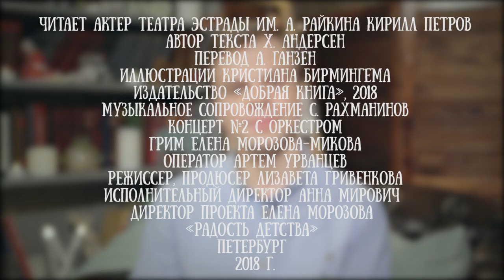Кирилл Петров читает сказку "Снежная королева" Ханса Кристиана Андерсена, часть 1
Кирилл Петров - артист театра Эстрады им. А. Райкина.
Он родился 3 сентября 1991 года. В 2014 году окончил СПбГАТИ, мастерскую заслуженного артиста России Ю.Н. Гальцева.

В проекте "Читаем детям" Кирилл вместе со своей супругой
 - актрисой Анастасией Кастрицей читает сказку "Снежная королева" Х. Андерсена.

Часть первая.